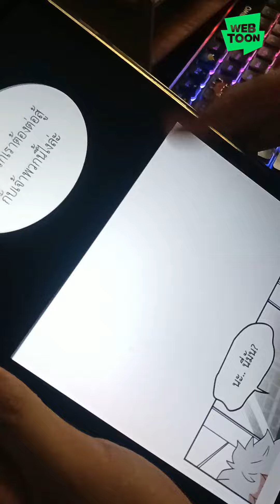Troll Trap เว็บตูนที่อ่านจนแทบไม่ได้นอน!! [Webtoon review Ep_1] I MiganStudio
ห้ามพลาดด้วยทุกประการทั้งปวก ฮ่า ๆ Troll Trap เป็นการ์ตูนแอคชั่น แฟนตาซีที่สนุกมากกก ขอบอกว่าถ้าได้ลองอ่านแล้วจะหยุดไม่อยู่ ^///^ และที่สำคัญคือ คังจีฮยอนน่ารักมากกกกก คนอะไรน่ารักที่สุด ^3^

ใครที่อยากลองอ่าน ก็สามารถกดลิงค์ด้านล่างนี้ได้เลย ^^